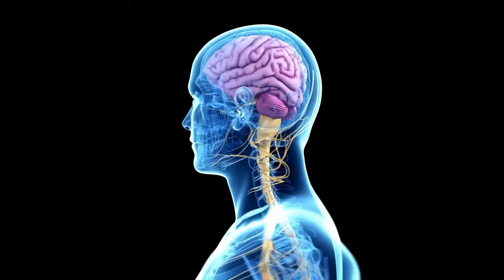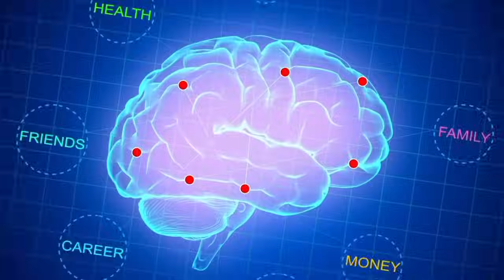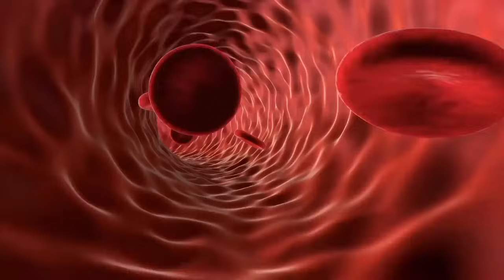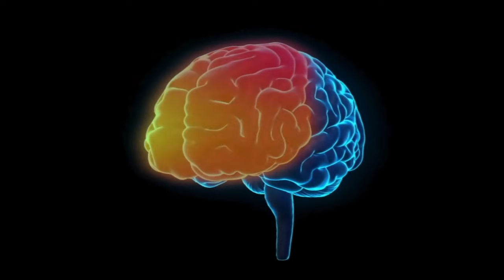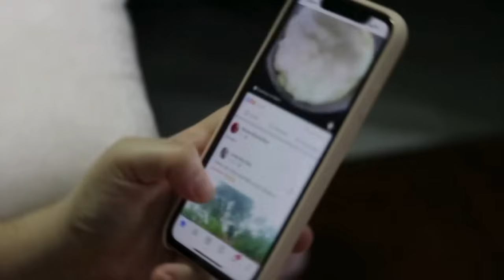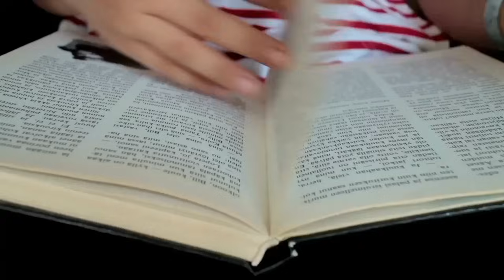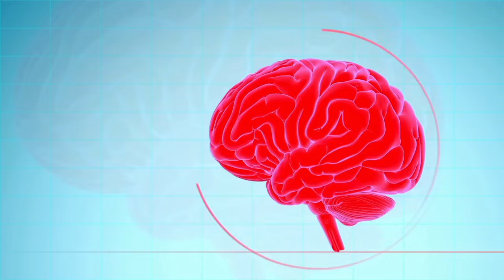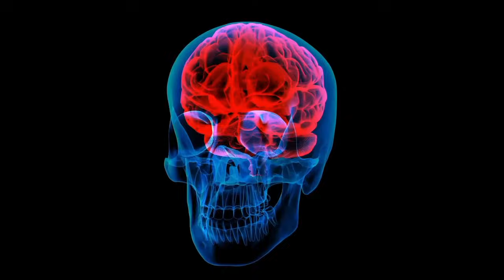உங்கள் மூளைத் திறனை 100 மடங்கு அதிகரியுங்கள் | INCREASE YOUR BRAIN POWER 100 TIMES | STUDY TIPS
உங்கள் மூளைத் திறனை 100 மடங்கு அதிகரியுங்கள் | INCREASE YOUR BRAIN POWER 100 TIMES | INCREASE YOUR BRAIN POWER BY 100X | STUDY TIPS IN TAMIL

Your mind is precious. It has the power to unlock infinite possibilities. Increase your Brain Power Hundred Times